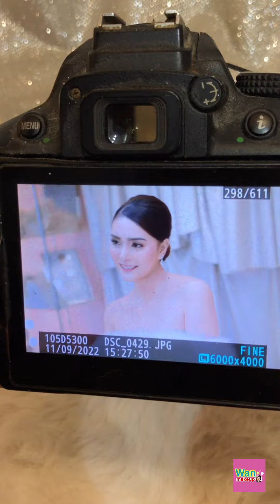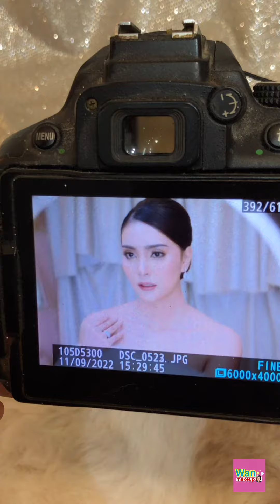ช่างแต่งหน้าทำผม เรียนทำผม ทรงผมเจ้าสาว ทรงผมสวย / Wan make up ช่างแต่งหน้ามาแชร์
🆔 : Line : @vai4194a